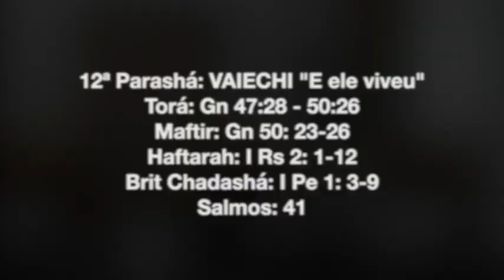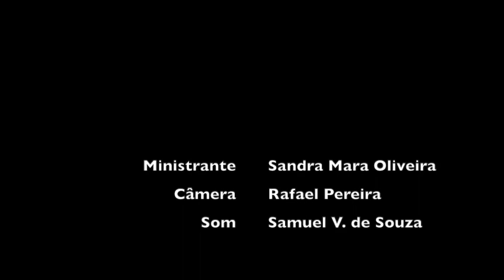Porção da Torah - 12ª VAIECHI "E ele viveu" - 07.01.2023 / 5783 - Sandra Mara Oliveira